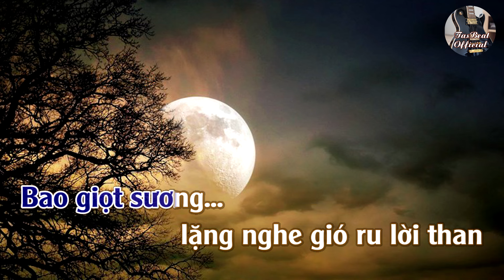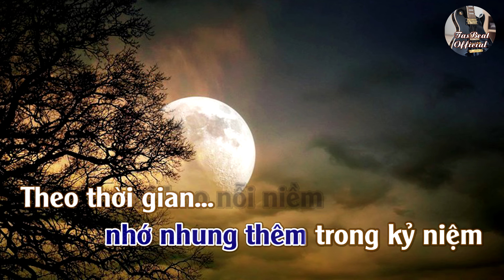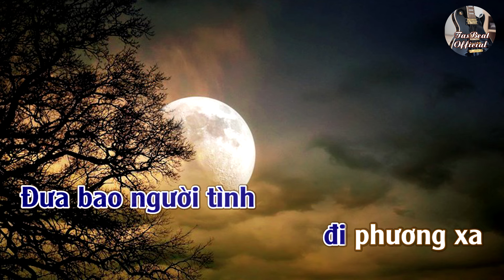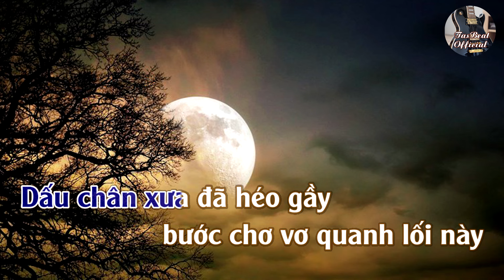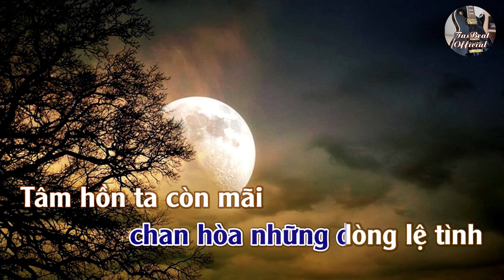Karaoke Giọt Lệ Tình Tone Nam | TAS BEAT